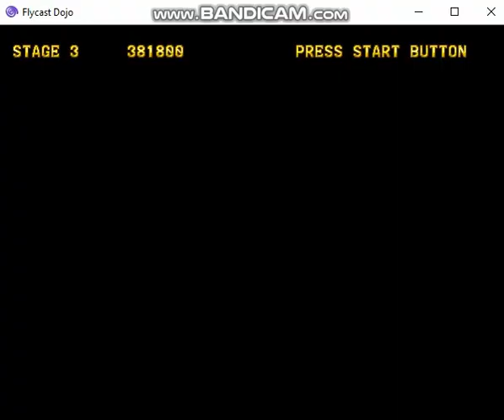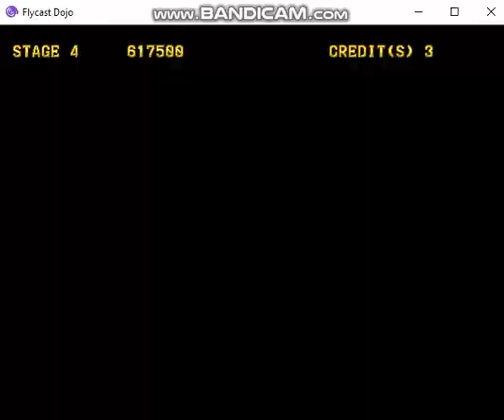Hokuto No Ken gameplay 02 (Naomi)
La estrategia que trate de usar con Mamiya para las peleas mas difíciles era hacer counters con las flechas y rezar para que el insta kill les de XD si fallaba eso entonces tratar de ganar por tiempo. Aunque se puede intentar el insta kill varias veces como pasaba en Guilty Gear 1 pero toca hacer un counter otra vez para eliminar la ultima estrella de la barra de estrellitas.

Estas primeras peleas las gane relativamente fácil pero ya a partir del stage 5 se empezó a complicar XD